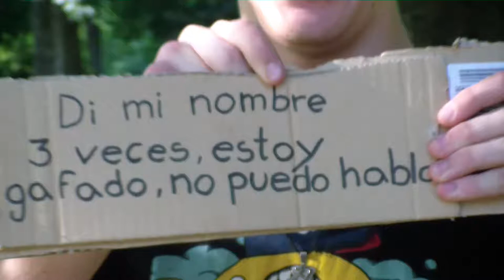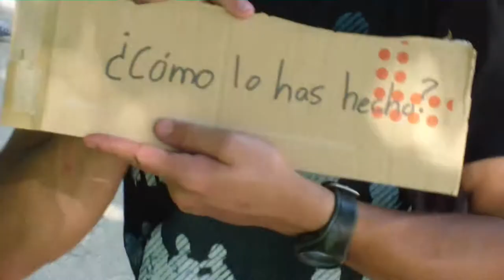Competición de Idiotas 2013 [Hellmet Show]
La competición más alocada se estrena este año 2013. En la competición participan Sergio y Pablo. La comentan Paco y su compañero Fran. Atentos. Quien sera el idiota del año?

Buscanos en Twitter : @HellmetShow